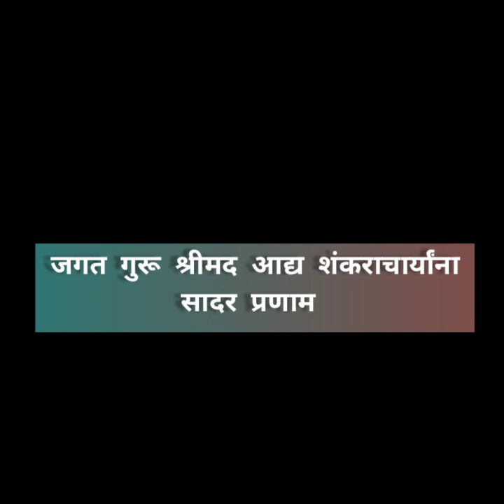Pandurangashtakam | Aarya Ambekar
Presenting " Pandurangashtakam " ,  on  the occasion of Ashadhi Ekadashi .
It is Basically a sanskrit stotra praising God Panduranga , by Shri Adi Shankaracharya ji .

Choreographed and Performed by :
Students of Nilima Productions :
Aditi Deshmukh , Srushti Hirve , Madhulina Adhyapkar , Anita Dhopade , Apurva Deshpande , Samrudhi Agashe , Tanmayee Prabhune and Rutuja Joshi

Special credits :
Singer : Aarya Ambekar
Music composer : Prasad Phatak
Music arranger : Shantanu Hasabnis